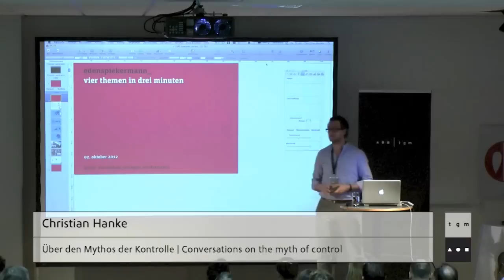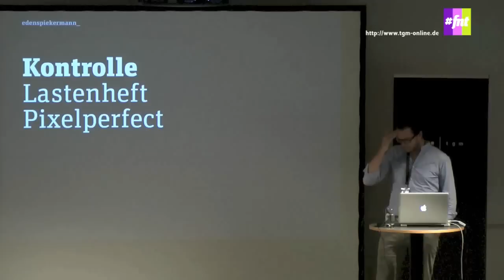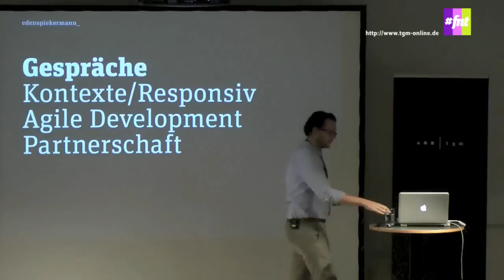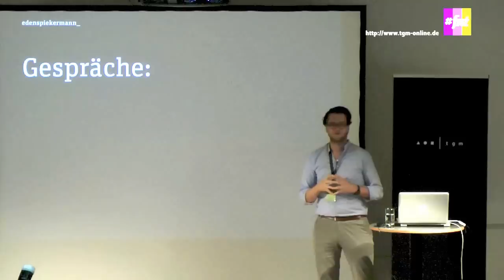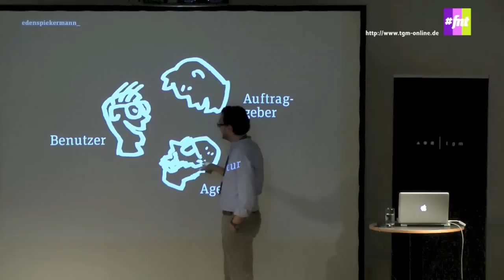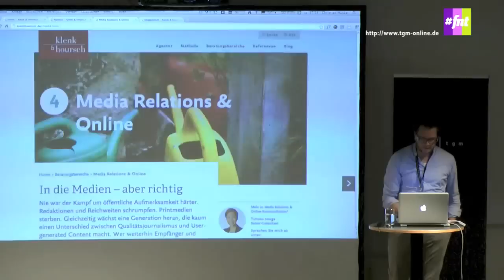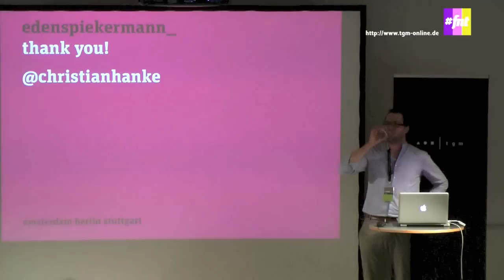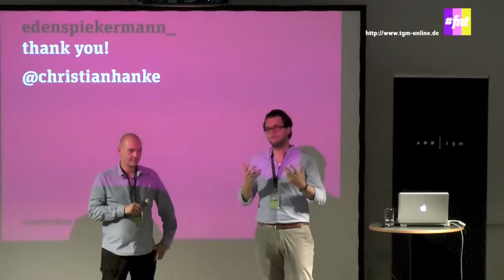Christian Hanke | Über den Mythos der Kontrolle | Conversations on the myth of control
Christian Hanke (*1982) ist Creative Director bei Edenspiekermann in Berlin und leitet das Stuttgarter Büro. Seit 2007 arbeitet für Auftraggeber wie Bosch Rexroth, Hering Berlin, Kia Motors, Manroland und das ZDF. Darüber hinaus lehrt er Typographie an der HTW Berlin. 2003 gründete er zusammen mit seinem Bruder Daniel J. Hanke, Director bei der PR-Agentur Klenk & Hoursch, hpunkt2, eine freie Gestaltungsgruppe für Identität, Editorial Design und Illustration. Christian Hanke studierte visuelle Kommunikation und Schriftgestaltung in Berlin, Leipzig und Chicago und war Stipendiat der Friedrich-Ebert-Stiftung und der Fulbright-Kommission. Seine Arbeiten als Gestalter wurden mehrfach ausgezeichnet, u.a. mit dem red dot design award »best of the best«.